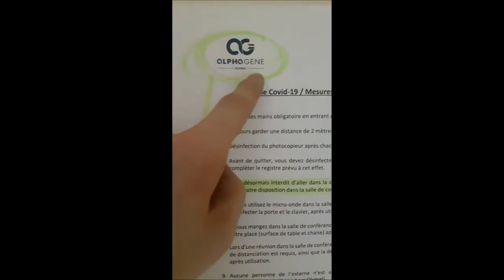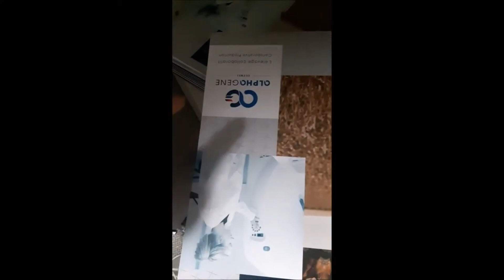Alpha Gene? It's incredible, and it was right there in front of our faces.